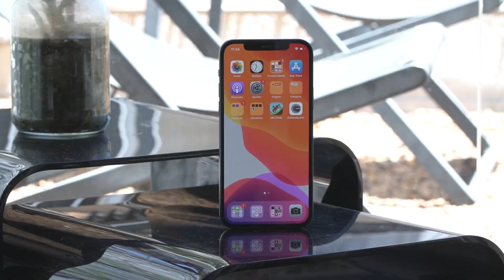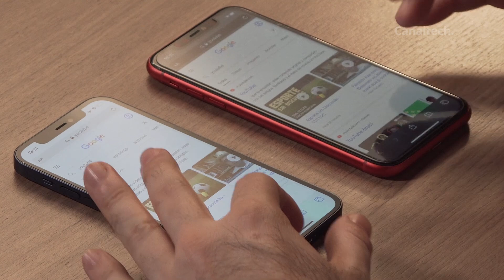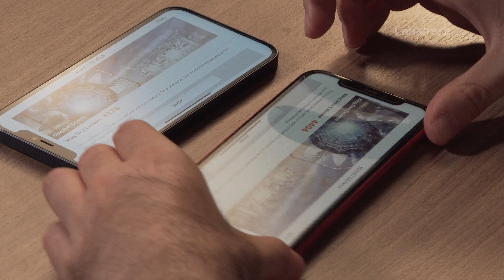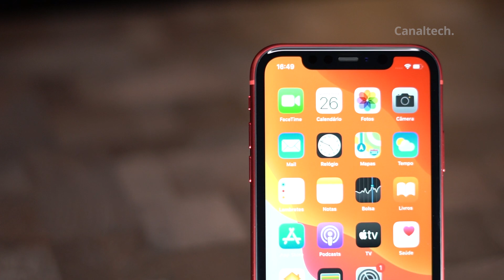iPhone 12 vs iPhone 11 [Comparativo]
Todo el mundo hablando de los nuevos iPhone12 pero hay tanta diferencia entre el actual y el iPhone11? Es lo que te cuento en este video!!

TIENDAS CONFIABLES PARA COMPRAR:
iPhone 11